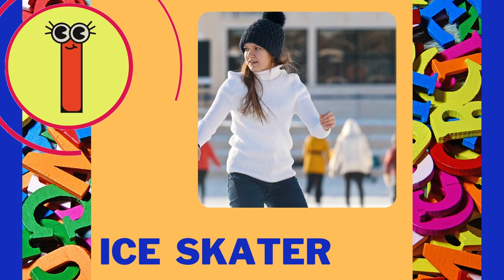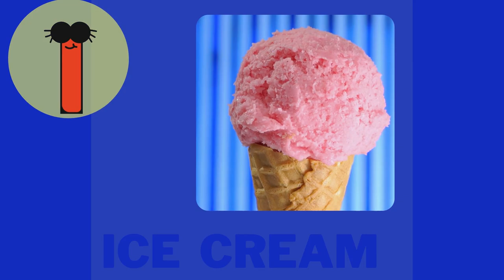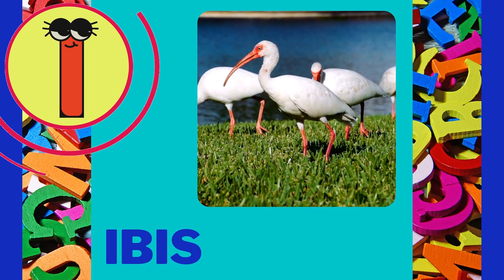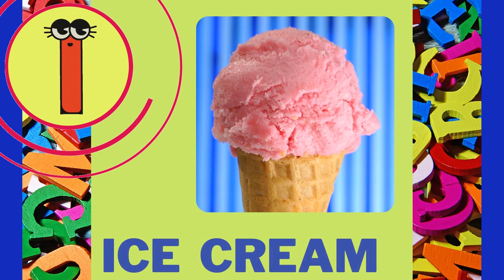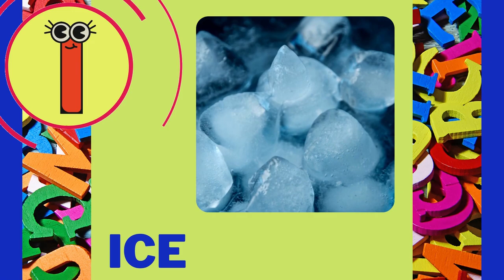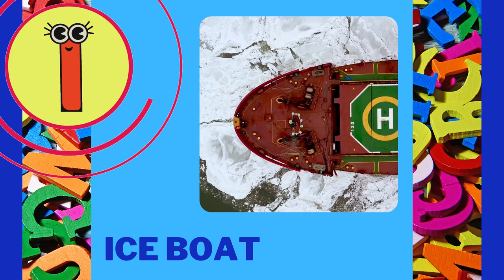Letter I Words! : Learning Your Alphabet for Preschool, Kindergarten and Homeschool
Let's learn our letter together! Sally B. Letter and your child can read and learn one letter at a time. This video is all about the letter I. Learn foods, animals, jobs, and more all that start with I!

Enjoy a storytime – ANYTIME – with your little ones! For more Seven Monkeys Publishing Storytime Anytime read aloud recommendations and FREE activity sheets for kids,

Learn more about other Vea Lewis books

Vea Lewis is all about stories from Seven Monkeys Publishing that young minds never forget. Don't miss a glimpse inside pages of your child's next read by way of arts and crafts, book videos, merch, and more!